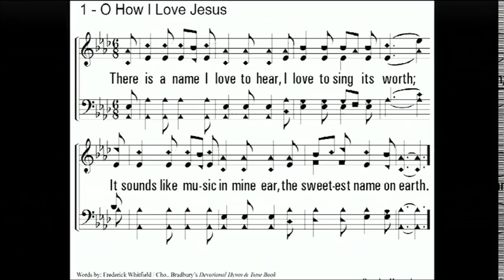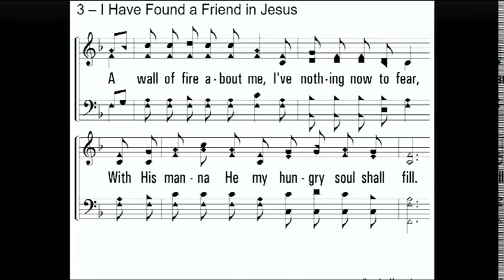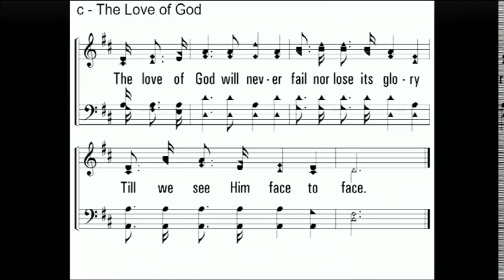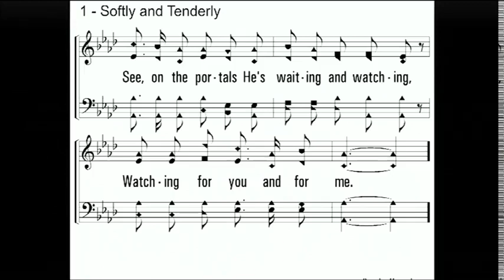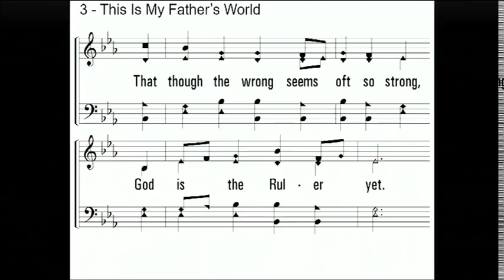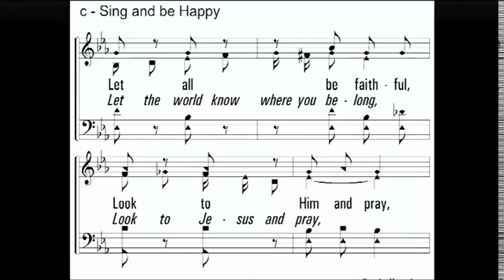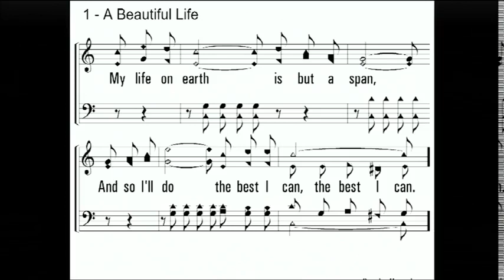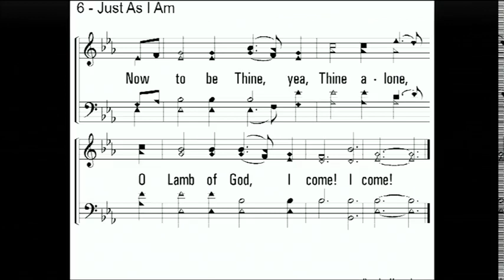Wednesday Night Singing November 24, 2021